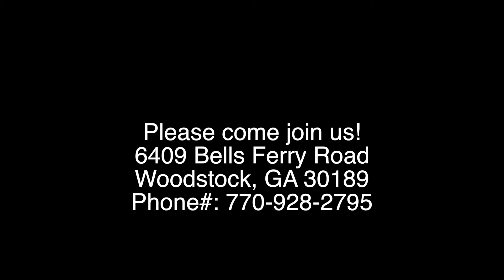Why Is There So Much Evil in America